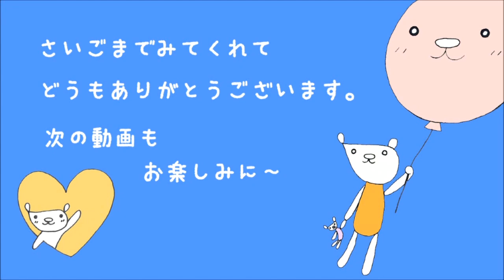キラキラプリキュアアラモード グリーディング サイン会 キュアホイップ キュアマカロン キュアカスタード キュアジェラート キュアショコラ に会ったよ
キラキラプリキュアアラモード よみうりランド グリーディング サイン会 キュアホイップ キュアマカロン キュアカスタード キュアジェラート キュアショコラ に会ってきたよ。
なんとキュアショコラのプチハプニングも！

今回初めてキラキラプリキュアアラモードのショーを見る事になったももちゃん。
みぃちゃんねる MiiChannelさんと一緒にショーを見に行きました。みぃちゃんと仲良くなって一緒にプリキュアアラモードのショーを楽しみました。

動画の内容とは関係のない誹謗中傷（悪口・悪質な嫌がらせ・本人が見たら傷つく言葉や内容）等が記載された場合、即刻削除し、以後ブロックします。

☆★　Use music　★☆